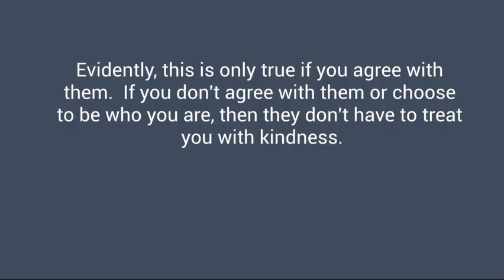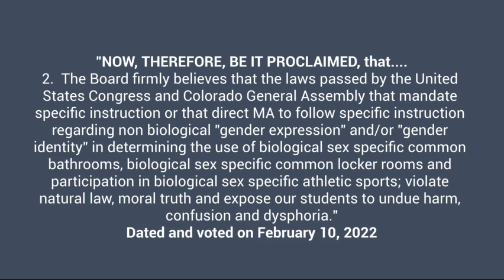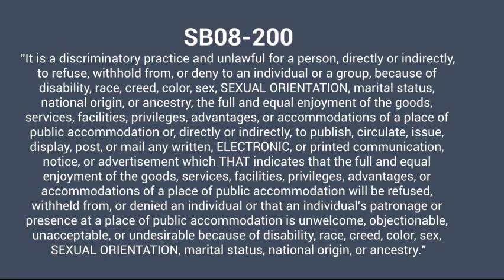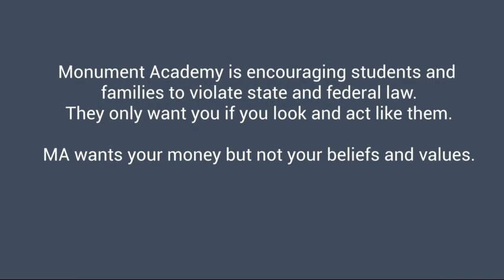LGBTQ kids not welcome at Monument Academy